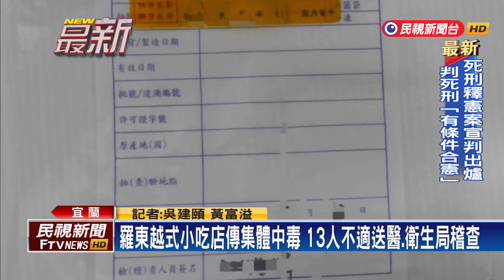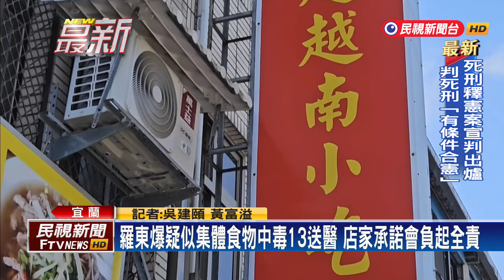宜蘭也傳疑似集體中毒 食用同間「越式小吃」13人送醫－民視新聞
【民視即時新聞】宜蘭縣衛生局，近日頻繁接到疑似食物中毒的通報，從上周inews：//FTV/STORY.OK/1679e29c-0008c7b0-N-%e5%ae%9c%e8%98%ad%e8%b6%8a%e4%b8%ad%e6%af%921330DL四到今天為止，已經累積13起，個案共通點都是，曾到過羅東鎮一間越式小吃店用餐，詳情連線記者吳建頤。